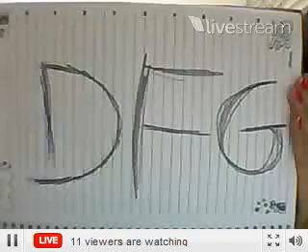Dfg Collage 2010+ Totse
Thanks to @csantorio for this.